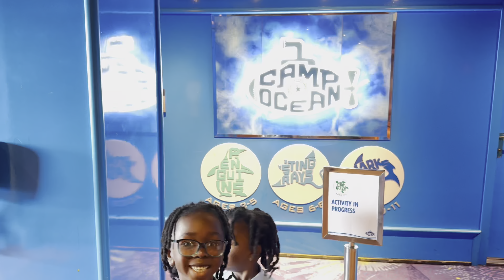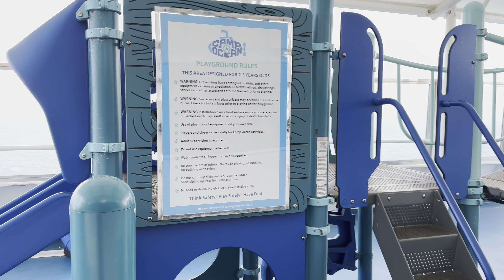V42: Family Vacation Time Part 3 | Carnival Cruise Ship Vlog! | Out On The Sea! | Boat Life Vlog!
Instagram.com/thebesthetic
Facebook.com/bestheticcosmeticsskinlounge
Tiktok.com/damnbratt